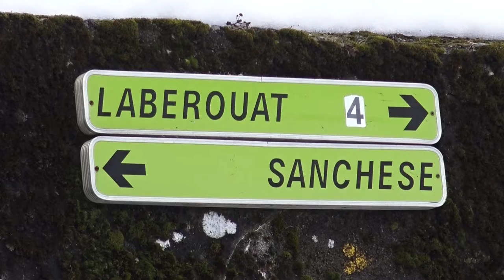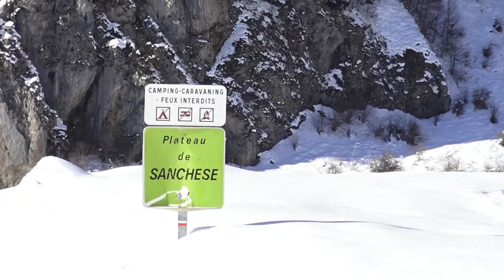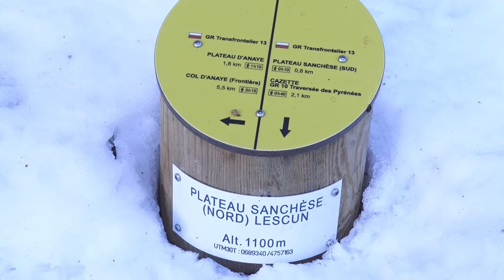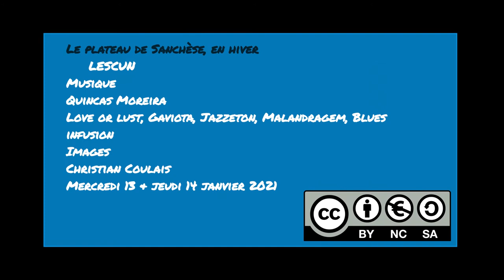Le plateau de Sanchèse en hiver, Lescun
Mercredi 13 et jeudi 14 janvier 2021, découverte sous la neige du plateau de Sanchèse (1100m), à Lescun.
La commune fait partie de la vallée d'Aspe. Elle est située à 900 m d'altitude, ce qui fait d'elle la plus haute commune des Pyrénées-Atlantiques (64). Lescun est situé sur le GR 10 qui traverse les Pyrénées. Elle possède un cirque naturel : le cirque de Lescun, l'un des plus beaux belvédères de la vallée d'Aspe. C'est par conséquent une destination appréciée des randonneurs et des grimpeurs. Plusieurs lacs et sommets peuvent ainsi être atteints à partir de Lescun, comme le lac de Lhurs, le lac d'Ansabère, le Billare, le Pic d'Anie, le Pic de l'Arraille, le Pic d'Ansabère, et la Grande Aiguille d'Ansabère.
Source : Wikipedia

Merci à la Maison T. pour son hébergement.